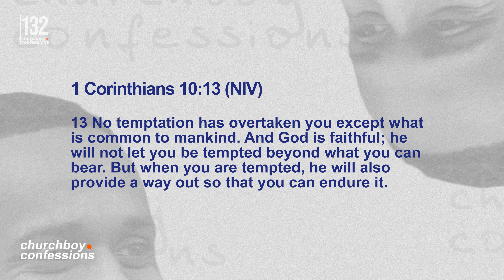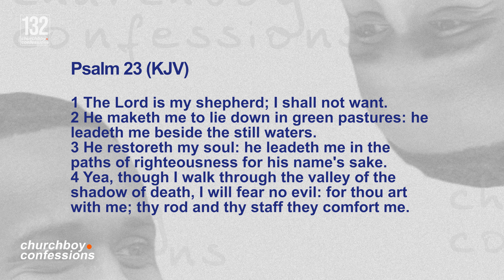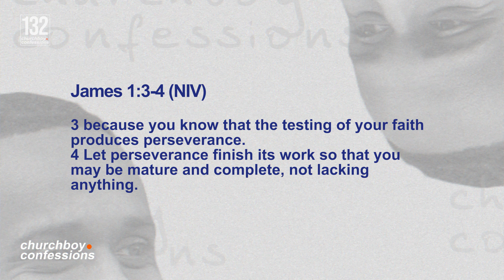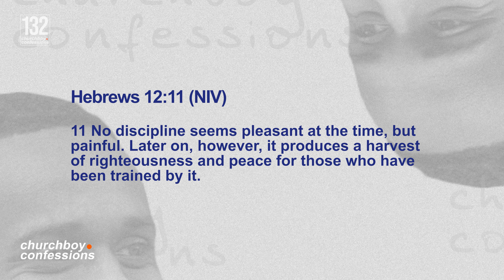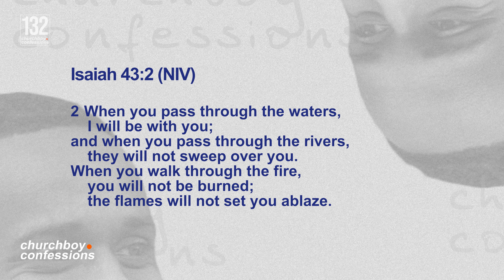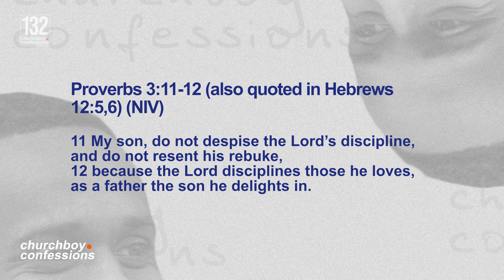”My Life Sucks...Does God Hate Me?” | Churchboy Confessions Ep.132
Right now, your life sucks. Does this mean that God hates you? Why can't you just live a life where everything is a blessing and never causes you stress? Today I want to speak to anyone who has ever had these thoughts running through their heads. Why does God allow hardship, and why does His discipline seem so hatred?

Read: James 1:1-4; Hebrews 12:4-12; Isaiah 43:2